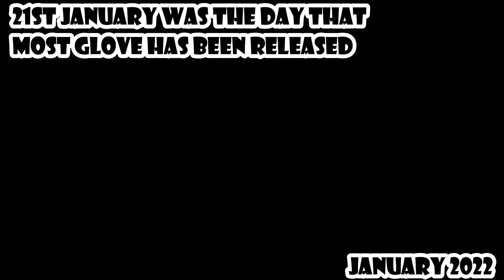Slap Battles Rewind 2022 ~ Everything That Was There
Credits to@SpragPlaysRBLX